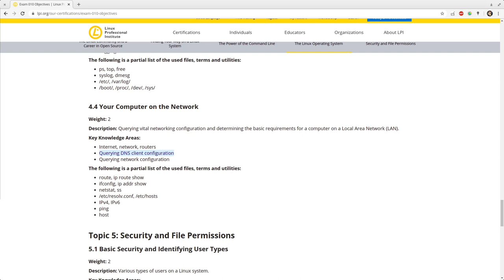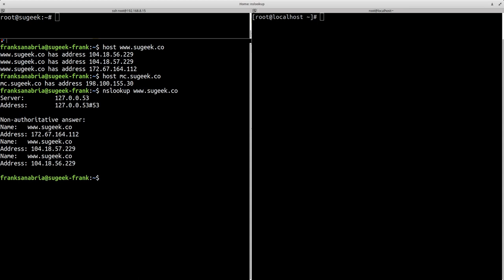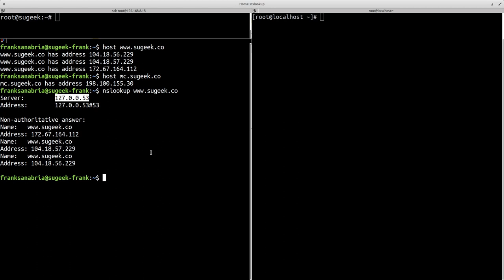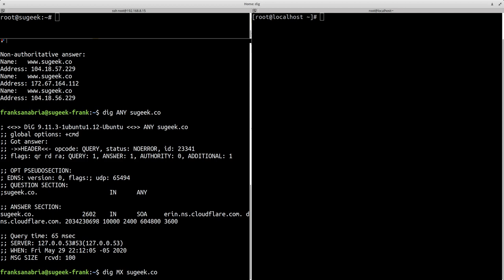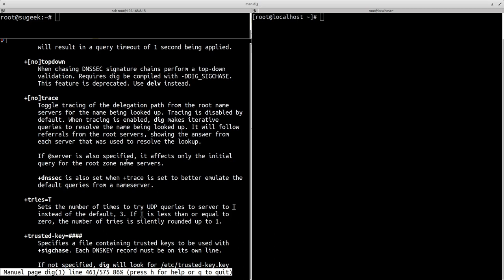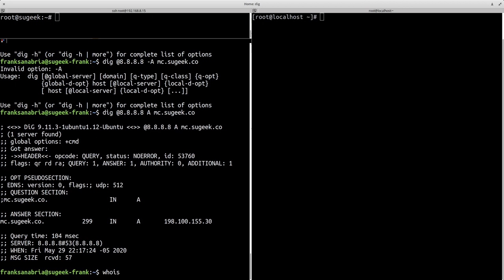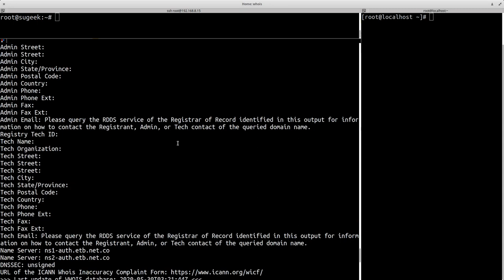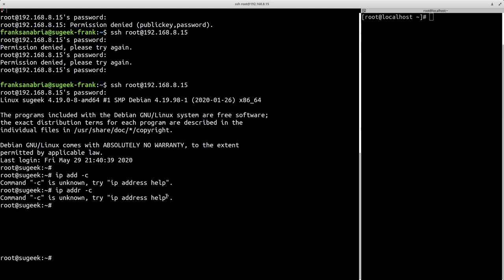LPIC Essentials Tema 4 - 4.4.2: Consultas DNS